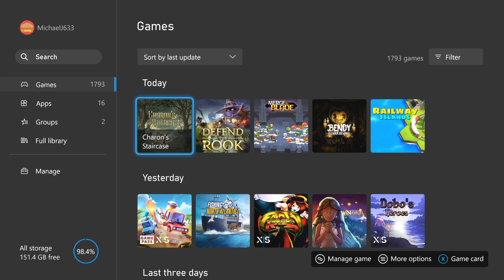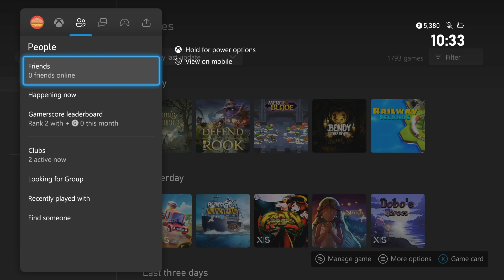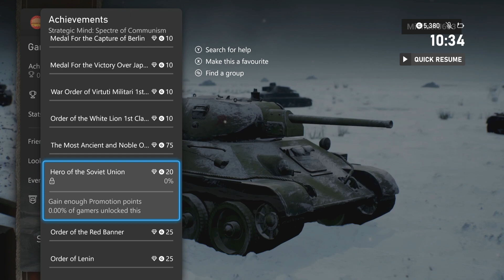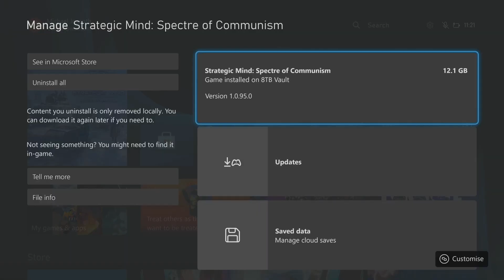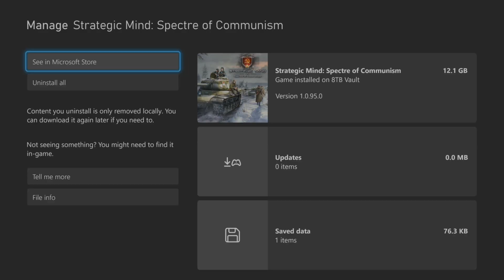Srategic Mind Specter of Communism